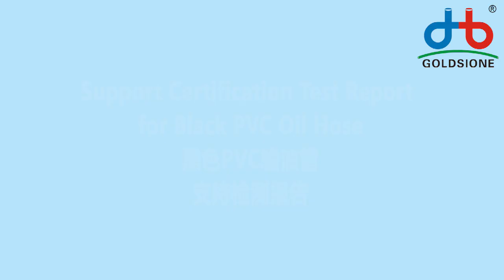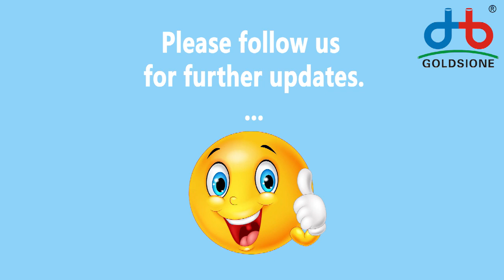Support Certification Test Report for Black PVC Oil Hose - PART (03)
Here's Support Certification Test Report for Black pvcoilhose - PART (03)